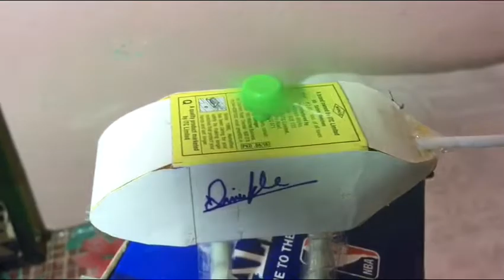Homemade Helicopter 🚁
AutoTech360
AutoTech 360
Auto Tech 360